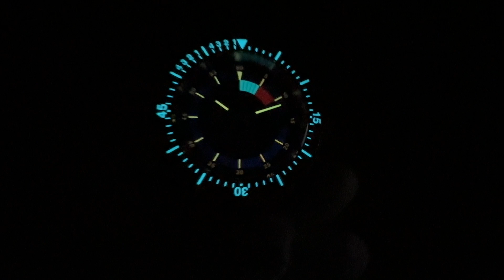Tissot Sideral S Powermatic 80 Automatic T145.407.97.057.01 Watch | Review Valjoux Relogios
Valjoux Relogios apresenta:

Unboxing e review do modelo Tissot Sideral S Powermatic 80 Automatic T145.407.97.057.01.

ou via direct pelo Instagram @valjouxrelogios

SPECIFICATIONS:

* Rubber band
* Forged carbon case
* Movement Swiss Made Automatic Tissot Powermatic 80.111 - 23 Jewels - 80h power reserve
* Sapphire crystal
* Dial color: Black
* Band width: 20mm
* Case size: 41mm (without crown) 44.3mm (with crown)
* Lug to lug: 44mm
* Case thickness: 14.4mm
* Water resistant: 30 ATM - 300 meters
* Screw-down crown
* Date indicator
* Unidirectional rotating bezel - 120 clicks